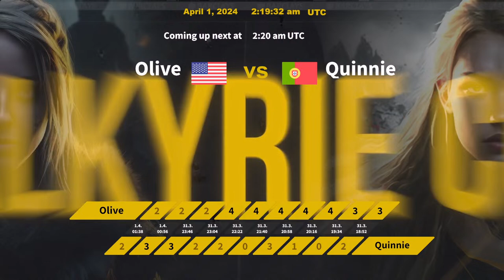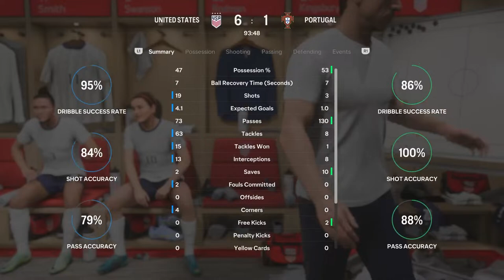Valkyrie Cup - 31/03/2024 - Night Session